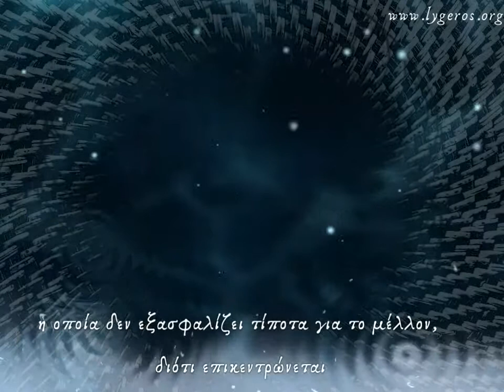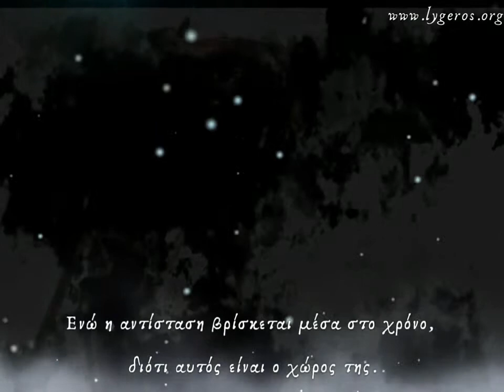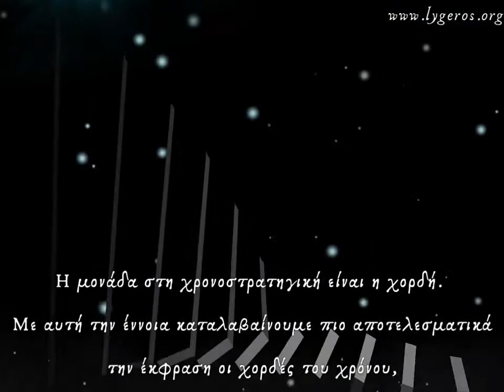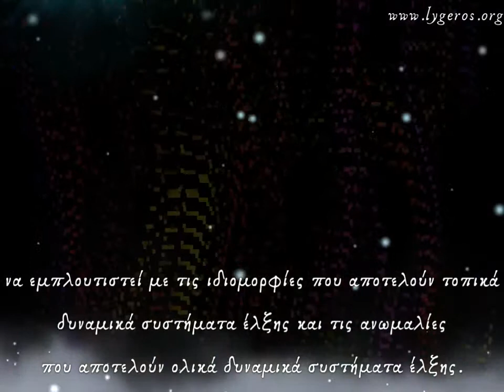Νίκος Λυγερός - Στοιχεία χρονοστρατηγικής